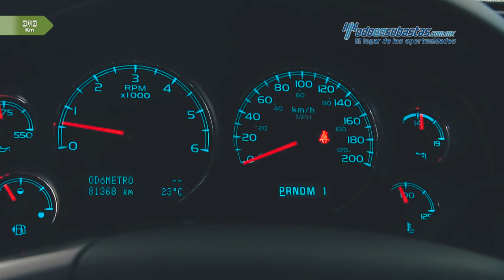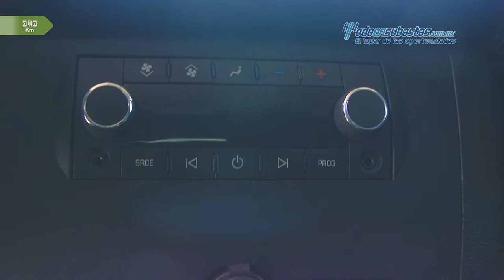Chevrolet • Suburban LT v8 4x4 2013 Blindaje SAFECAR Nivel V • DR356346